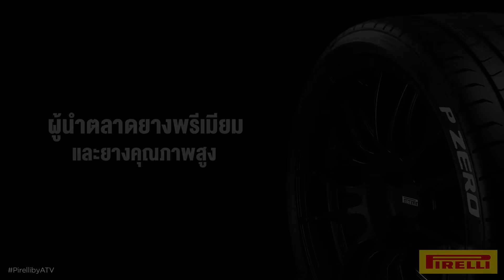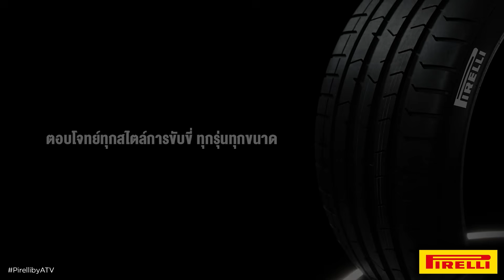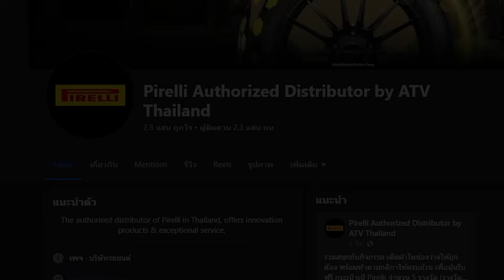เฟอร์รารี่มาเหนือคว้าชัยที่ COTA | F1 สนามที่ 19 " United States GP" 2024 | Reflex Talk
Special Thanks Footage : X Formula 1 Team